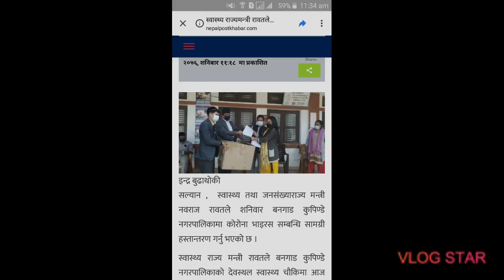Navaraj Rawat in Bangad Kupende Muncipility, Devesthal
Navaraj Rawat (also Nawaraj, Nawraj or Navraj) is a Nepali communist politician and a member of the House of Representatives of the federal parliament of Nepal. He was elected from Surkhet-2 constituency representing CPN UML, defeating Hridaya Ram Thani of Nepali Congress by more than 8000 votes.He is the current State Minister of Minister of Health and Population .